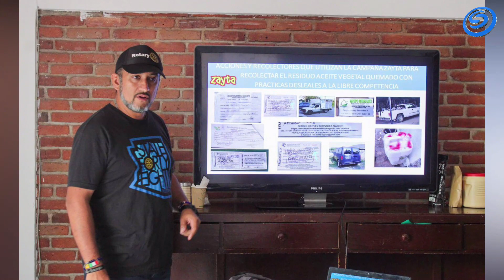SE HAN RECOLECTADO 30 MIL LITROS DE ACEITE VEGETAL QUEMADO DE COCINA EN MORELOS